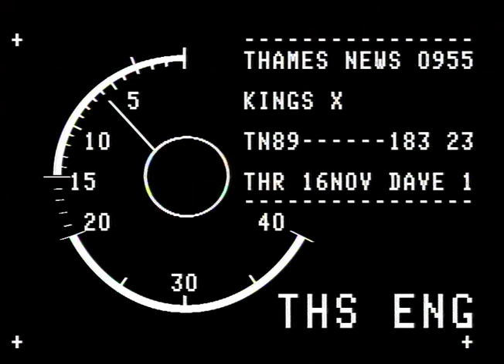TN-89-183-023.m4v | Thames News Archive Footage